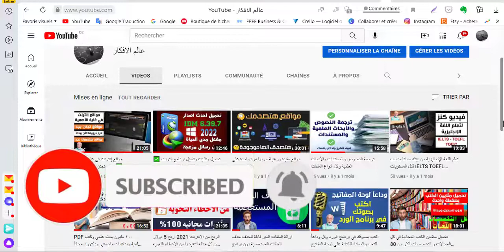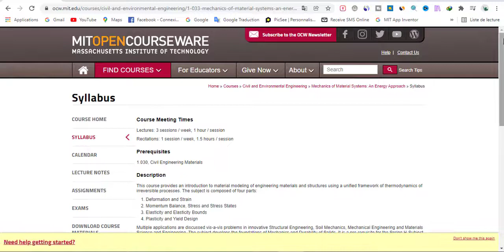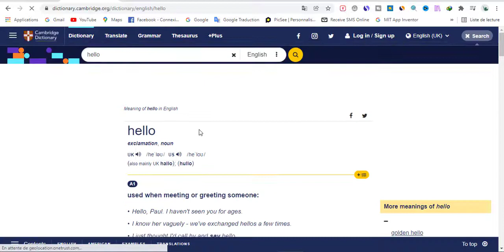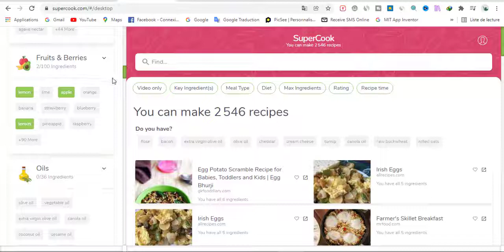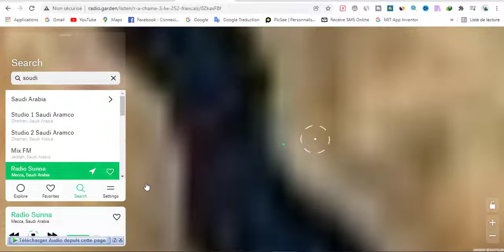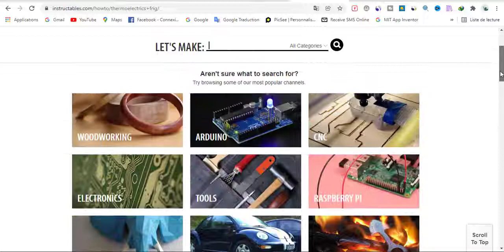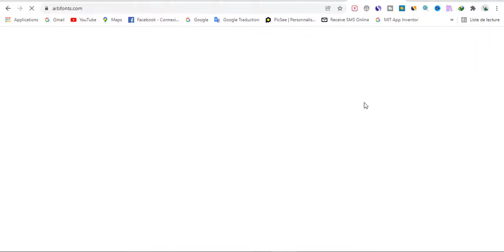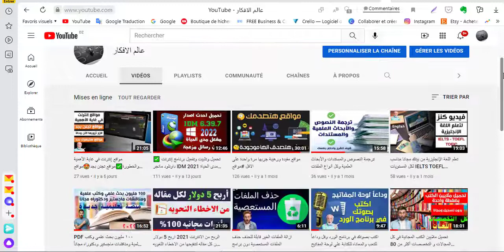مواقع إنترنت في غاية الأهمية ✅مواقع مفيدة لن تستغنى عنها بعد معرفتها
مواقع مفيدة جدا لاي انسان يتصفح النات، أوعدك انك تستفيد منهم وتتعرف على مواقع اول مرة تسمع عنها..
اللي مجربش المواقع دي فايته الكتييير بجد🤩😎
 راح تحل عندك مشاكل كتير، وراح تساعدك في يومك وفي دراستك
عرفني فى التعليقات ايه الموقع اللى عجبتك فكرته وتريد ان تستخدمه؟
مواقع إنترنت في غاية الأهمية والخطورة✅مواقع تجنن بجد😍مواقع رائعة ومفيدة
✅ تحميل وتثبيت وتفعيل برنامج إنترنت داونلود مانجر IDM مدى الحياة 2021 Internet Download Manager
ترجمة النصوص والمستندات والأبحاث العلمية وكل أنواع الملفات
تعلم اللغة الإنجليزية من بيتك مجانا   مناسب لكل المستويات   IELTS   TOEFL TOEIC
PDF ١٠٠ مليون بحث علمي وكتب علمية ومناقشات ماجستير ودكتوراه مجاناً بصيغة
الربح من الانترنت 2021 اربح 5 دولار من كل مقاله لتنقيحها من الاخطاء اللغويه والنحويه  الربح
ازالة الملفات الغير قابلة للحذف حذف الملفات المستعصية دون برامج
تحميل ملايين الكتب المجانية في كل المجالات و التخصصات   أكثر من 80 مليون كتاب بصيغة بي دي اف
برنامج حذف جزء من الصورة بدون أي تأثير عليها ازالة اي شيء أو شخص من الصورة بسهولة.mp4
نقل الملفات من الموبايل الى الكمبيوتر والعكس طريقة جديدة وسريعة بدون USB
افضل 4 تطبيقات الاندرويد 2021
احسن و اسهل برنامج يظهر شاشة الهاتف على الكمبيونر 2021
أسرار برنامج الوورد هو تجميع و دمج عدة ملفات وورد في ملف رئيسي واحد
ذا الفيديو في شرح طريقتين من نفس الموقع كيفية ارسال ايميلات و الملفات الكبيرة الحجم تصل الى 2جيجا
الموقع المستعمل في الشرح
طريقة كتابة النصوص القرآنية بالتشكيل واسم السورة وأرقام الآيات في مواقع التواصل الاجتماعي واختبارات  التربية الدينية وبرنامج الوورد
رابط تحميل الأداة
الحل النهائي والأكيد بإذن الله تحويل ملف بي دي اف عربي الي ورد عربي بدون خطأ واحد PDF to Word
كيفية عمل برواز أو حدود أو إطارات مميزة جدا واحترافية جدا لأي مستند في برنامج الوورد
اسرار و افكار تنظيم الايميلات
خاصية رائعة ومميزة داخل ويندوز 10 فعلها الان خصائص و مميزات الويندوز 10
pdf طريقة جد مميزة في تقليص حجم كتاب #
طريقة اخذ لقطة للشاشة او للفيديو بمنتهي الاحترافية بدون تحميل اي برامج
كيفية كتابة المذكرة باسهل واسرع طريقة 2021#
جديد 2021_ كيف_ اعمل_ فهرس_ تلقائي_ للمذكرة#
حل_ مسائل_ الرياضيات_ المعقدة_ لجميع_ التخصصات_ و_المراحل_ الدراسية_ و_الجامعية#
اسهل و اسرع طريقة للبوربينت كيفية انشاء عرض بوربوينت احترافي في اقل وقت
افضل- و- اشهر- متصفحات -انترنيت- لعام- 2020#
تحميل و تحديث تعريفات الكمبيوتر الناقصة دون برامج update windows drivers#
كيف -أعرف -أن إيميلي- مخترق؟ وكيف- يمكنني -تأمينه؟#
مواقع مفيدة جدا على الانترنت يجب ان تعرفها